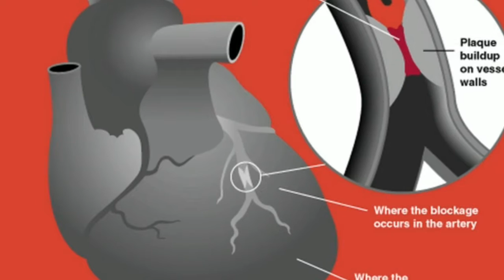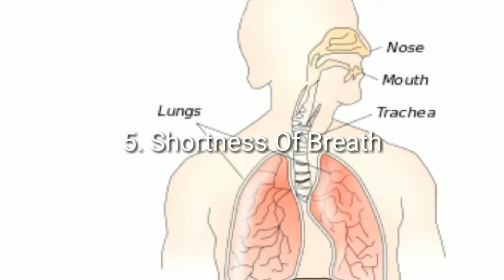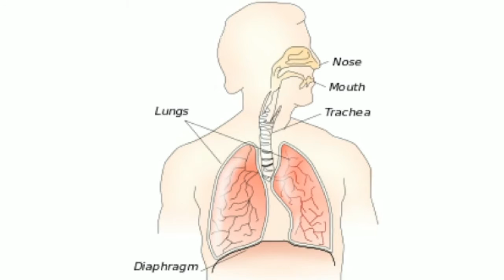How To Prevent A Heart Attack One Month Before It Happens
In the United States alone, heart attacks are one of the main sources of death all through the nation. Knowing the signs and indications of heart illness and a heart assault can help spare an existence. Some of these indications start appearing as ahead of schedule as a month ahead of time.

Heart attacks are not kidding medicinal conditions. They happen when the body's supply of blood is blocked, ordinarily caused by a blood coagulation. These happen when there is plaque develop in the coronary corridors.

The materials and the information contained on HOME REMEDIES channel are provided for general and educational purposes only and do not constitute any legal, medical or other professional advice on any subject matter. These statements have not been evaluated by the FDA and are not intended to diagnose, treat or cure any disease. Always seek the advice of your physician or other qualified health provider prior to starting any new diet or treatment and with any questions you may have regarding a medical condition. If you have or suspect that you have a medical problem, promptly contact your health care provider.